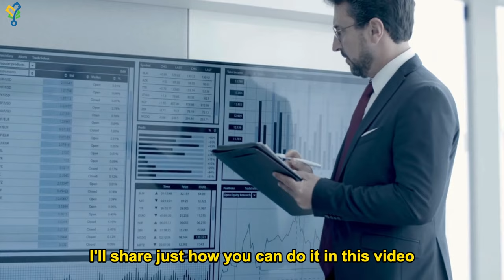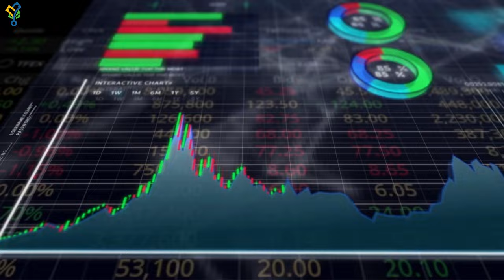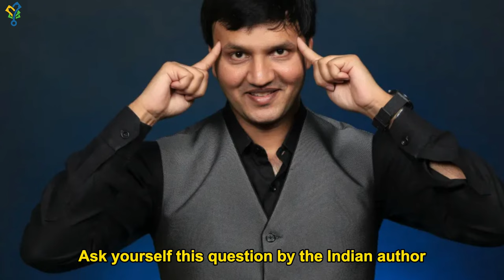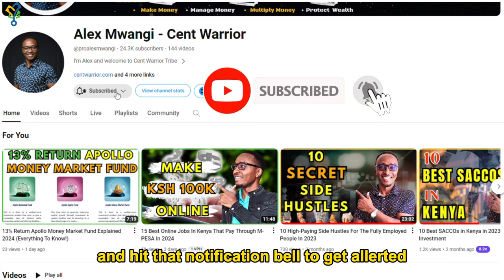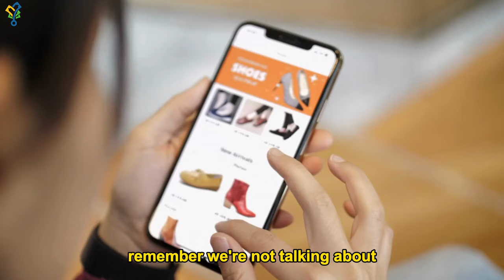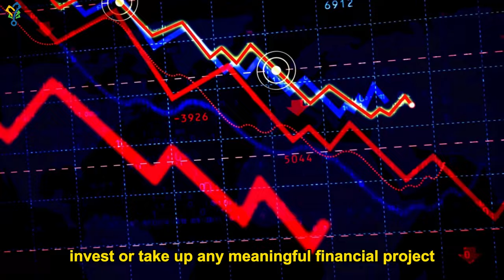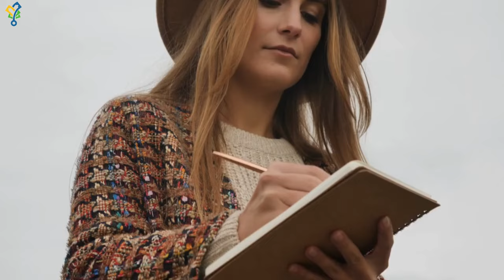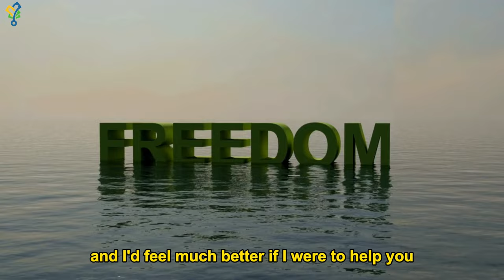2024: ONLY 1 Year Of FINANCIAL Sacrifice, To COMPLETELY Change Your Life Forever!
In this video, I’ll discuss ten things you must do over the next 12 months to eventually become financially free.

All you need is one year of financial sacrifice to completely change your life forever.

Change your life by doing these 10 things.
1. Decide and Resolve to Change Your Life
2. Take Accountability for Your Bad Results
3. Invest in Financial Literacy
4. Start Planning for Your Money
5. Save For an Emergency Fund
6. Pay Your Debts and Avoid Consumer Debt by All Means
7. Stop Living Beyond Your Means – Living Within Your Means
8. Avoid Instant Gratification
9. Start a Side Hustle to Make Money
10. Stop Bad Money Habits

An easy-to-use tool that will help you keep an eye on your income and expenses, allowing you to effectively manage your money and debt

Want to get out of DEBT fast? This is the Ultimate Debt Crash Strategy e-book that will help you pay off your debt in less than 2 years.

A straightforward, actionable plan will guide you step-by-step on your path to mastering your finances and building wealth.

All your solutions to financial problems